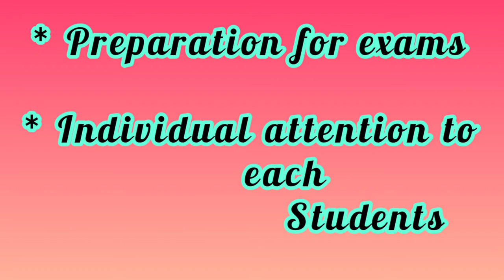Home tuition....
Home tution...

if you like my you tube channel